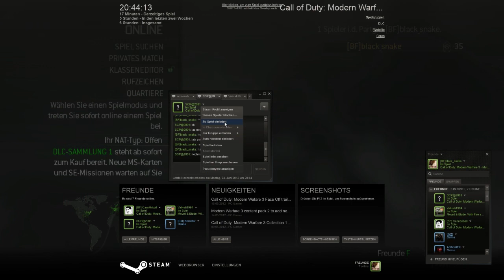Spielend gesprochen #1 (04.06.2012)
In der Ersten Ausgabe von spielend gesprochen haben wir über WoW:MoP geredet (Ja es ist lange her,daher auch das alte Thema). Das Spiel was ihr hier seht ist MW3.